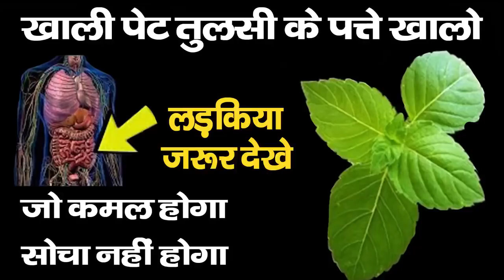एक महीने सुबह खाली पेट तुलसी के पत्ते खालो जड़ से समाप्त हो जायेंगे रोग इतने फायदे क